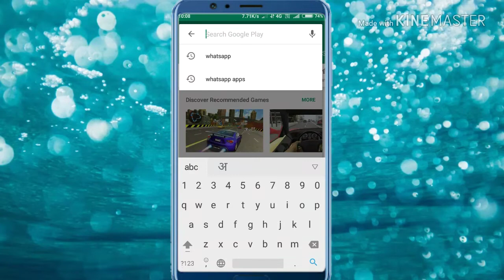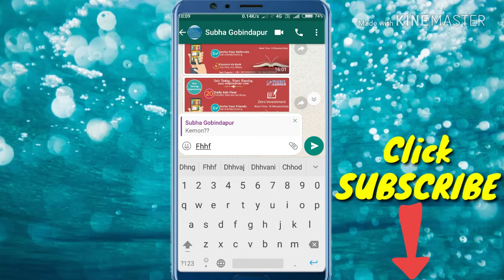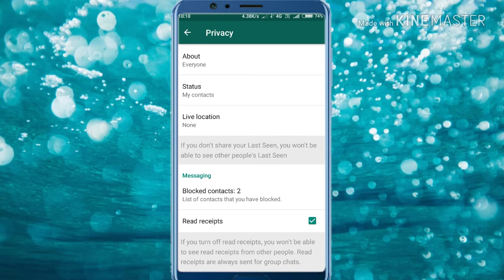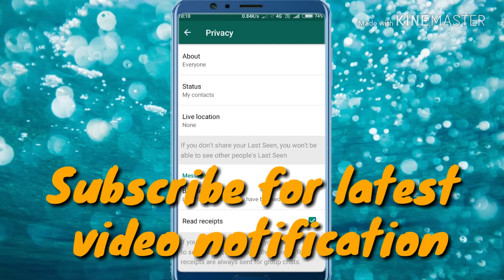Whatsapp new Features on Chat and Fingerprint Lock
Whatsapp new updates come with some extra interesting features.
Now you can lock your whatsapp with your fingerprint.
It is an extra protection to your chats and privacy.

Also an extra features on chat reply option.
Whatapp chat now you can reply with just slide. Just slide the chat that you want to reply.
Whatsapp new lock.
Whatsapp fingerprint lock.
Whatsapp chat new option.
How to lock WhatsApp.
New update of whatsapp.
Whatsapp guide in hindi.